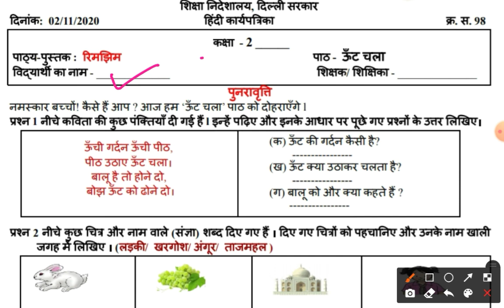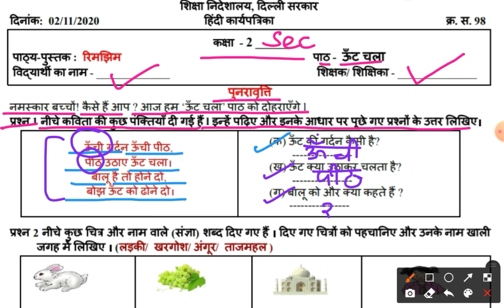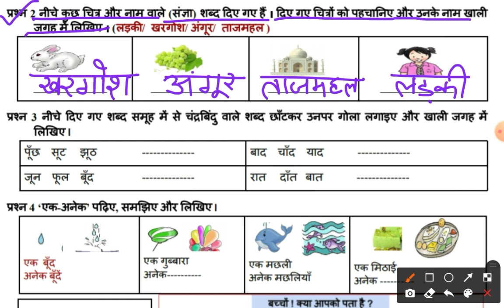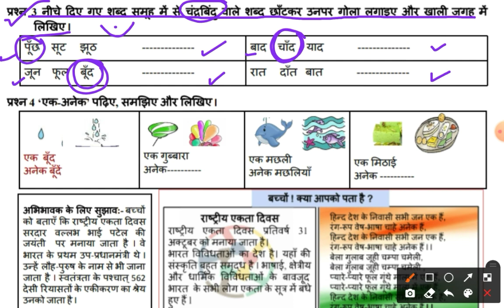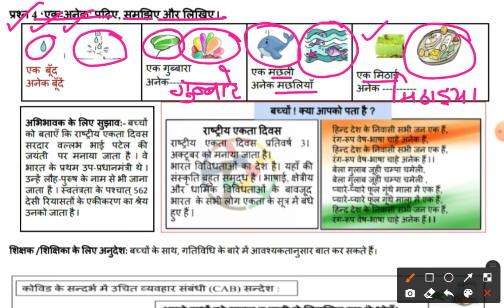Worksheet-98|class-2|हिंदी|ऊँट चला|नाम वाले शब्द|चन्द्रबिन्दु |Doe worksheet|by inhale knowledge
Doe worksheet